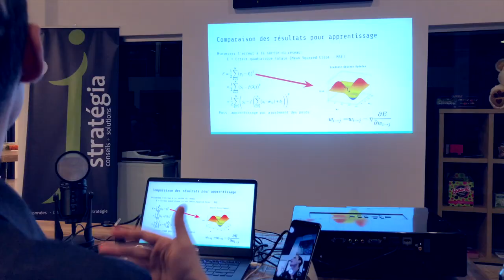Neuraxio Deep Learning Training (Recap Video)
Recap/preview video of our last event on January 16th, 2020. A training by Guillaume Chevalier at Neuraxio, organized for JStratégia.

Thanks to our colleagues and other event organizers: Alexandre Brillant, Jérôme Bédard, William Simetin Grenon, Catherine Plasse-Ferland, Damien Fauveau, and Pascal Girard.